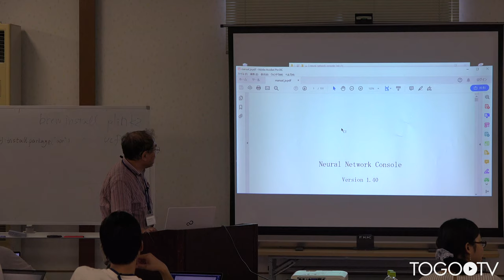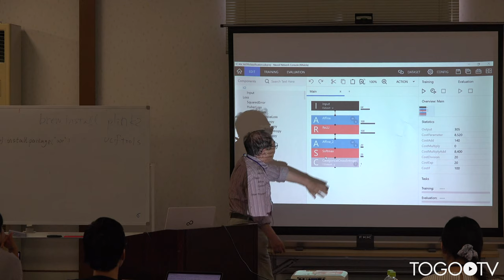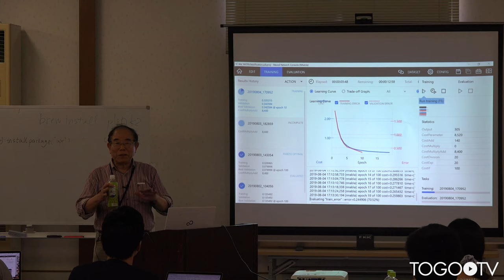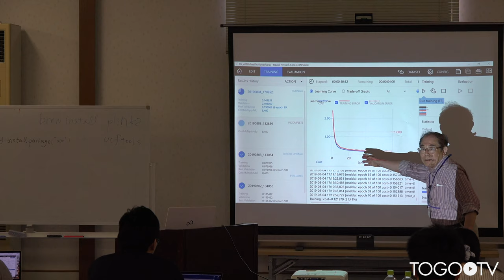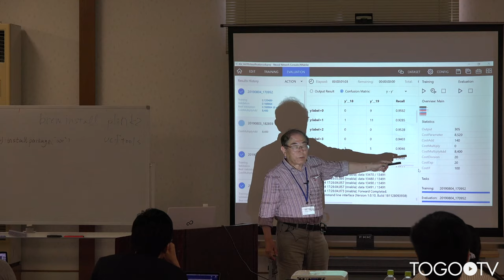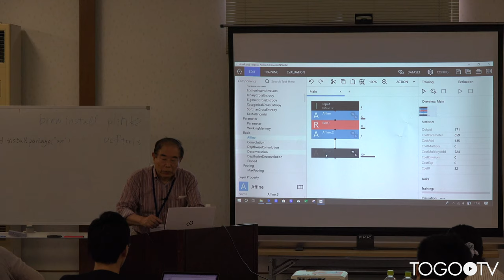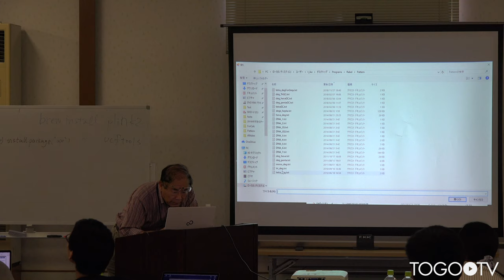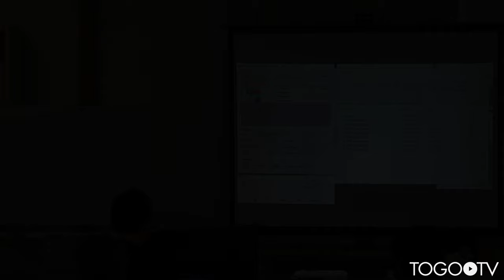Neural Network Console ハンズオン @ 第3回木村資生記念進化学セミナー